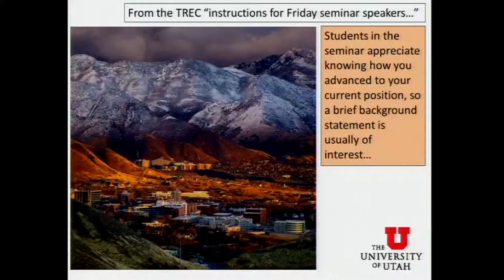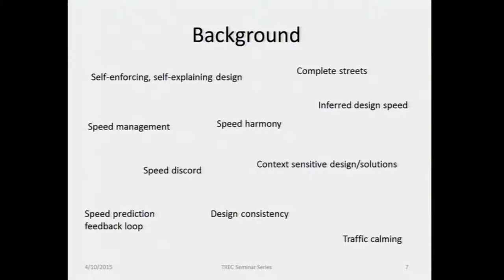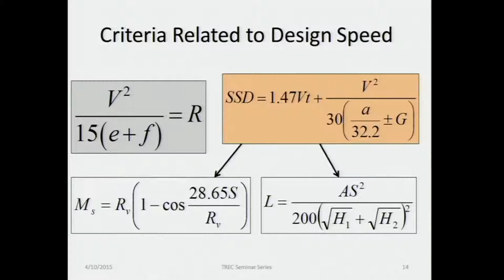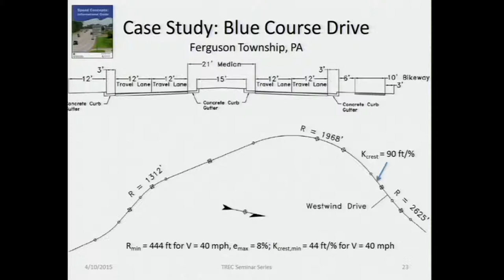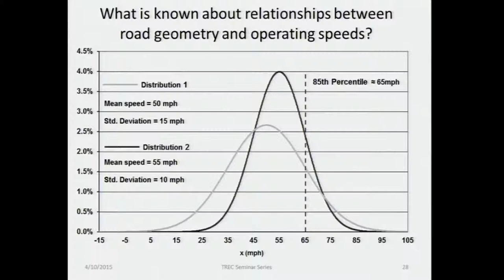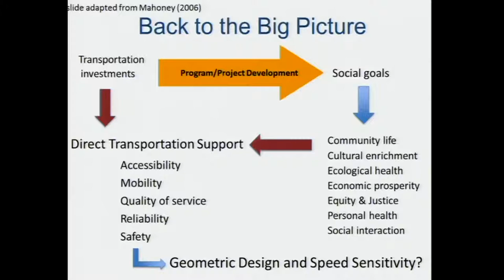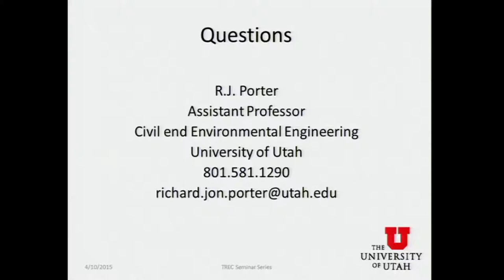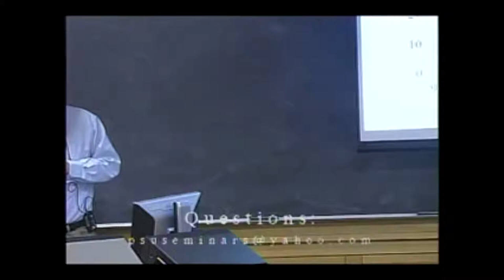Geometric Design, Speed, and Safety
Seminar Speaker:
Richard J. Porter, Assistant Professor, P.E., University of Utah
Event Date:
Friday, April 10, 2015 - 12:00pm to 1:00pm